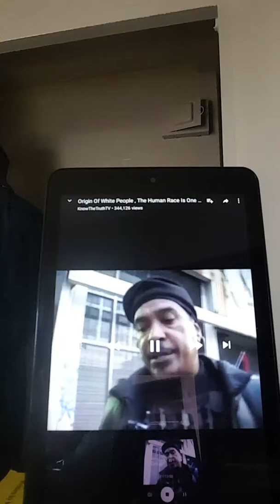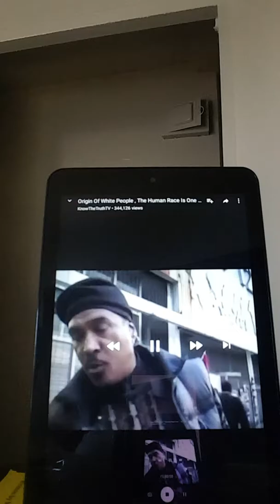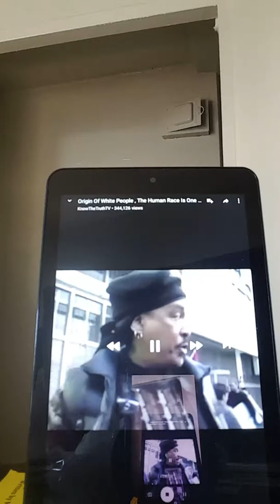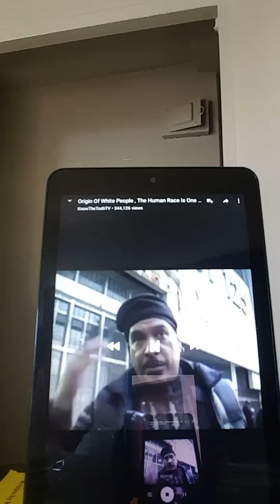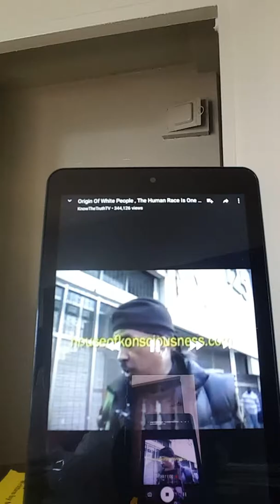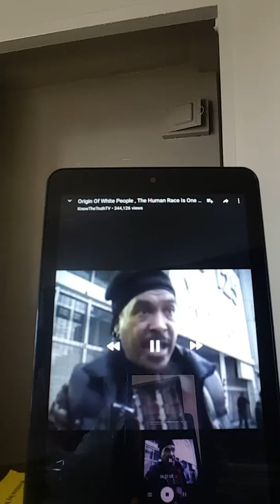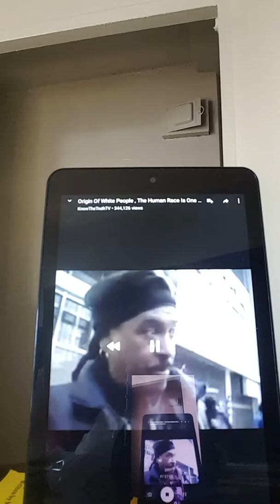I am Chocolate Amun Ra welcome. A SPECIAL MORNING MESSAGE, part 1